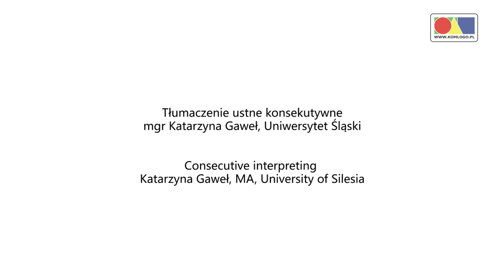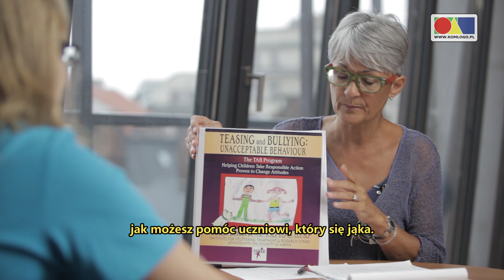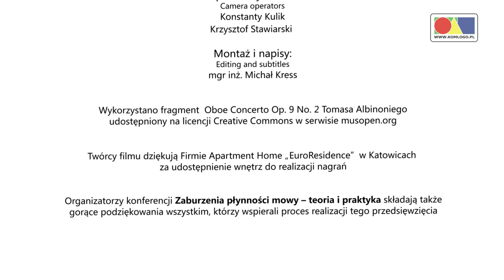Porozmawiajmy o jąkaniu... Let's talk about stuttering...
Film Porozmawiajmy o jąkaniu (Let's talk about stuttering...)
przedstawia wywiad Zofii Byszewskiej z Panią profesor Marilyn Langevin z Uniwersytetu Alberty w Kanadzie zrealizowany  11 września 2014 roku w Katowicach.

Muzyka: Tomaso Giovanni Albinoni - Oboe Concerto in D minor (Op.9, No.2) by Performer Paul Arden-Taylor na licencji Creative Commons, Public Domain zaczerpnięta z serwisu